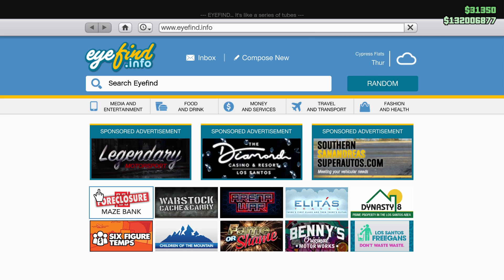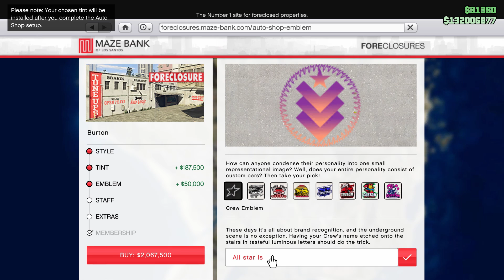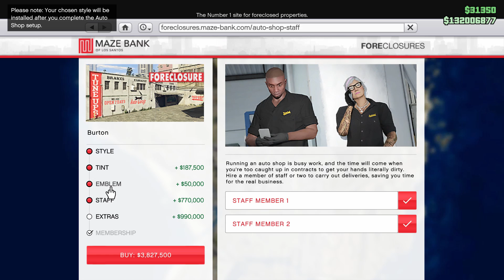Tuners DLC Intro and Buying an Auto Shop [GTA Online]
In this gameplay video, I will go to Los Santos car Meet and then buy custom auto shop that came with the update Los Santos Tuners.

Auto Shop gta online
Custom auto shop gta online
gta online tuners dlc
mod shop
custom car shop
gta car tuning shop
gta custom auto garage
GTA tuner dlc
Grand Theft Auto V 1080p 60 fps
Cayo Perico DLC
Island Heist GTA
Cayo Perico Heist
El Rubio
Diamond Casino and Resort
Diamond Casino Heist